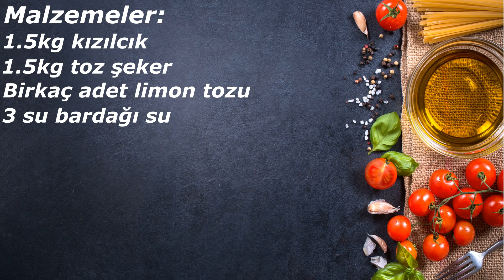Kızılcık Marmelatı Nasıl Yapılır - Rengi ve Lezzeti Efsane Kızılcık Marmelatı Tarifi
Merhaba Sevgili Konuşan Mutfak takipçileri. En çok sevdiğim zahmetli olsada yapmaktan vazgeçemediğim bir marmelat tarifi paylaşmak istiyorum. Kızılcık Marmelatı. Mutlaka denemenizi tavsiye ediyorum. Umarım beğenirsiniz. Şimdiden kolay gelsin. Sevgi ile Kalın hoşça kalın
Malzemeler:
1,5 kg kızılcık
1,5 kg toz şeker
Bir kaç adet limon tuzu
3 su bardağı su